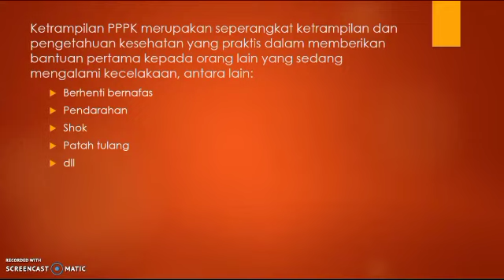P3K 1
Belajar